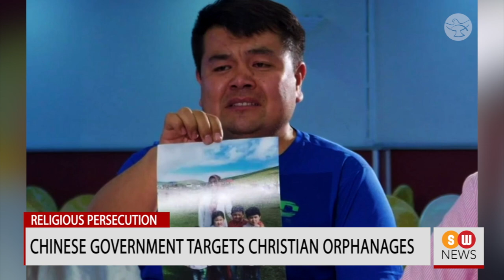Italian lay missionary killed in Peru | SW NEWS | 242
An Italian lay missionary has been killed in Chimbote, Peru where she was serving minors and poor women. Fifty-year-old Nadia De Munari was attacked by an assailant with a machete while she was asleep on April 21. The attacker also tried to strangle her with a metal cord. Fellow missionaries found her lying in a pool of blood when they came searching for her in the morning as she did not turn up for prayers.

Bishop-elect shot at in South Sudan, condition stable

The bishop-elect of the diocese of Rumbek in South Sudan was shot at by two assailants on the night of April 25. Fr Christian Carlassare, who suffered a bullet injury, has been hospitalised and is reported to be in a stable condition. Two armed men broke into his room at the Bishop’s House and shot him. Fr Carlassare will be shifted to a hospital in Nairobi, Kenya, for further treatment.

Montana in US passes law protecting right to freedom of religion

In the US state of Montana, a legislation codifying the right of people to challenge government norms that interfere with their faith has been signed by the governor. The bill put forward by Republican Senator Carl Glimm mandates that the government should have a valid reason to violate a citizen’s right to freedom of religion and enforce it in the least restrictive manner.

National Prayer Luncheon for Life to be held in Texas on April 30

In what will be the biggest gathering of pro-life supporters in the US, the National Prayer Luncheon for Life will be held on April 30 to felicitate high impact pro-life outfits. During the event, an award of 85,000 dollars in grants will be given to an effective pro-life ministry and advocacy group.

Guatemalans rejoice as Martyrs of Quiche declared ‘Blessed’

It was a day of rejoicing for Catholics in Guatemala when three Spanish priests and seven lay people belonging to the Congregation of the Missionaries of the Sacred Heart were beatified on April 23. José Maria Gran Cirera and nine companions were killed between 1980 and 1991 for defending the rights of the poor at a time when the Church was facing persecution.

Chinese government targets Christian orphanages

Meanwhile, in China, religious persecution continues unabated and now the authorities are increasingly targeting Christian orphanages. Several orphanages run by the Church and other Christian denominations have been shut down since the government introduced new regulations in February 2018.

Aid to the Church in Need to provide $9.5 m for persecuted Christians in Africa

As the attacks on Christians continue in Africa, the organisation Aid to the Church in Need has approved aid amounting to more than 9.5 million dollars for the victims of Islamic fanaticism in the continent. The organisation’s executive president Thomas Heine-Geldern says Africa has become a continent of martyrs and it underwent a “harrowing Via Dolorosa in 2020”.

Pope Francis gifts medical supplies to Armenia

Expressing solidarity with Armenia, which is commemorating the 106th anniversary of the gruesome Armenian Genocide, Pope Francis has donated medical supplies to help the nation fight the surging COVID- 19 cases. The Holy See has donated a new ambulance equipped with the latest mobile medical supplies and emergency respirators to assist COVID patients. It was handed over to the Redemptoris Mater Catholic hospital in Ashotsk by Apostolic Nuncio Archbishop Jose Bettencourt.